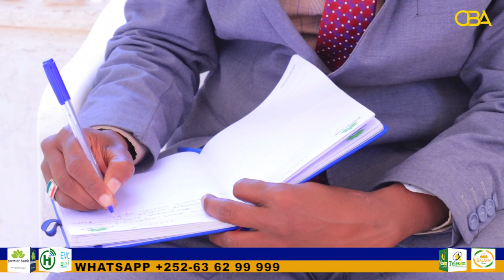Maxaa keenay in Somaliland ardayda jaamacadaha ka baxa badankoodu aanay shaqo helin ?